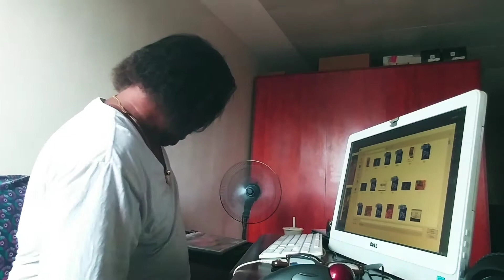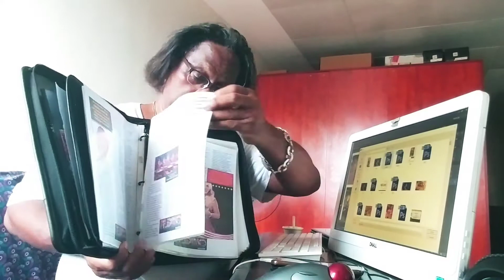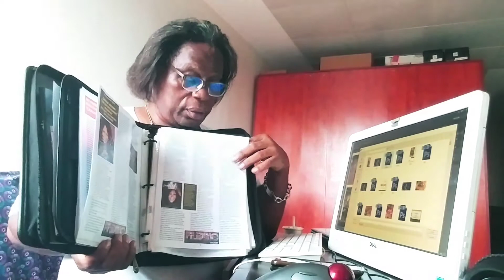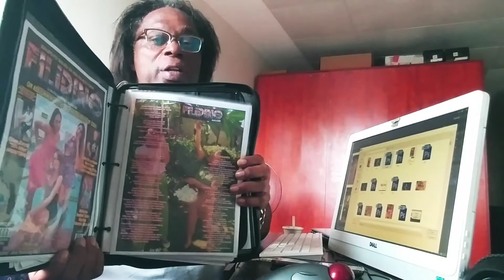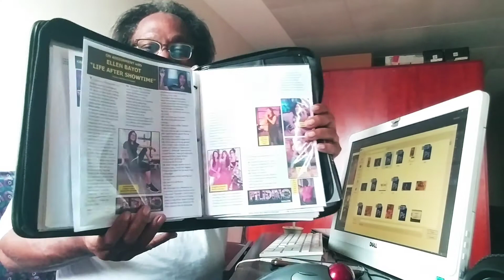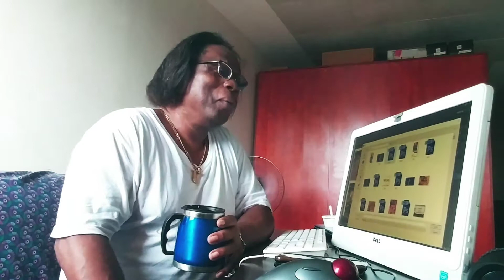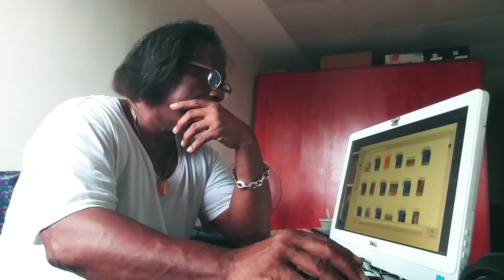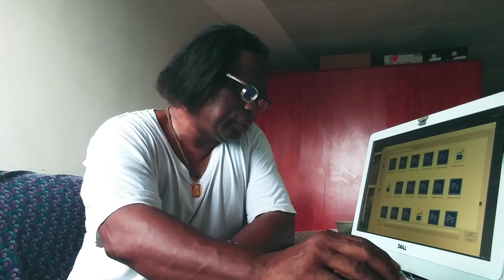WORKING ON A GROOVY THANG BABY PT. 1 OF 4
1. I decided to let you listen while I work
2. Sometimes overcoming things sounds a lot easier than it sounds
3. The reason I said Ellen my Former Artist we still have to define our relationship business and personal
4. I think it's only fair to show you where I am at with the magazine
5. Before I do let me tell you how Helen, is and it's nice to have my Daughter Janelle"s  ring back
6. Every now and then when I want to appear "Super Kool" and don't care to see where I'm going
7. "THE MAGAZINE"
8. I can say one of the reasons why Ellen and I are not as tight as we were is because of Bullying done to her on the internet
9. Living Inside a Cultural and under 2 Presidents
10. When you use the word"Hate" and when you take a broad brush and paint a group it's wrong!
11. Story Time by Gerard "One of these days maybe I will get a chance to celebrate 1 year of Sobriety"
12. One of the most cruelest jobs is photographing babies I was a Baby Photographer
13. Boy do I love girls, soaking wet, fat, skinny, green, orange, I love them all
14. I did not want to turn around because i thought the whole Narcotic Anonymous was behind me and said said "We Told You So"
15. Gerard gives shout out to some of his "Facebook Notification Friends"
16. To see a beautiful flower like Ellen fade hurt's me to the bottom of my heart!

We Love You Vonney, and We Know You Loved Us More!
GERARD AKA 00GEE, MR. VEGAS TO SOME REPPIN' THE PURPLE ONE, THE CONTINENTAL, I'M THE PRINCE OF THE WANNABES EDITOR-IN-CHIEF, OF FILIPINO SOUL AKA S.G.I.B. MAGAZINE, PHOTO'S BY GERARD “THE BEST IN FREELANCE PUBLICITY PHOTOGRAPHY”
PR: Ellen Bayot PH: 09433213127
Welcome Contributing Writers Michael E. Dasigao and Diyosa R. Calo
REMEMBER I WILL ALWAYS LOVE YOU MORE
(DREAMS ARE NOTHING MORE THAN PLANS AWAITING ACTION! " NEVER DISRESPECT THE ELDERLY, AND ALWAYS PULL SOME UP, AND SOMETIMES YOUR THE ONLY ONE WHO CAN SEE YOUR VISION! AND THE BEST REVENGE IN LIFE IS TO LIVE GOOD I'M LIVING GOOD TODAY, I HOPE YOU ARE TOO. SPASIBO " - СПАСИБО)